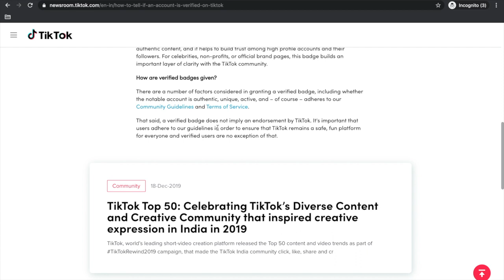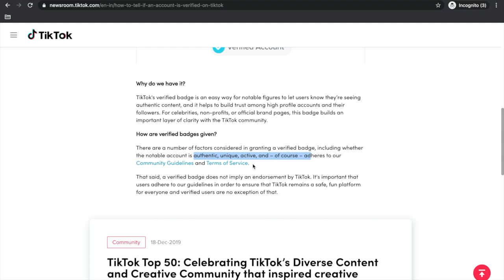How to get verified on tiktok for free